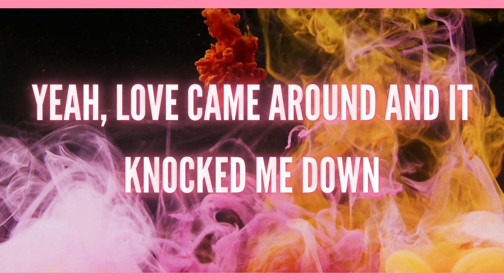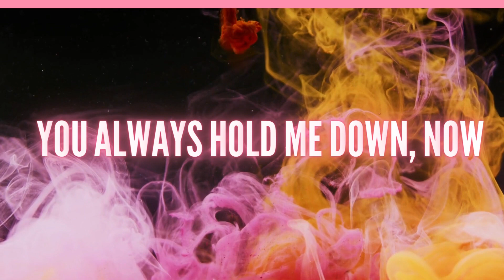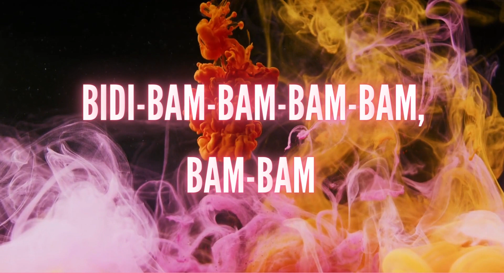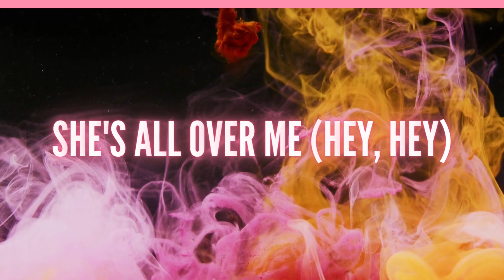Bam Bam - Camila Cabello